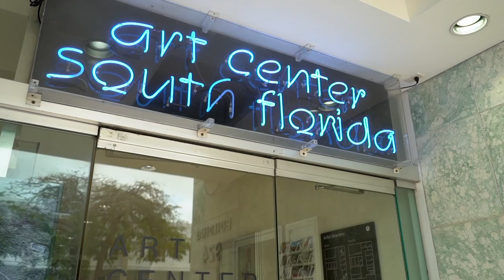Dancing in the Absence of Pain by Terence Price II I Art Loft 709 Segment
Artist Terence Price II documents the human condition in his Miami Gardens community. His first solo exhibit is entitled "Dancing in the Absence of Pain." Check out how he created this powerful title.

See more of his work on Instagram @mxlawkii
See more of Oolite Arts on Instagram @oolitearts